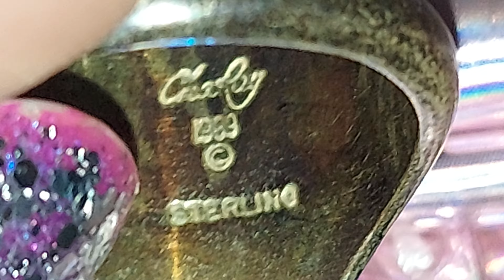VINTAGE ChaRay 1959 STERLING SILVER RING 💍 ✨️ 💖 MIX STONES 👍 😃